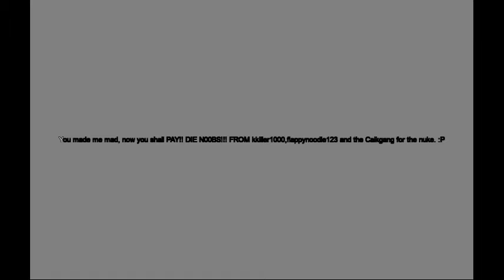robloxapp 20190806 0706423